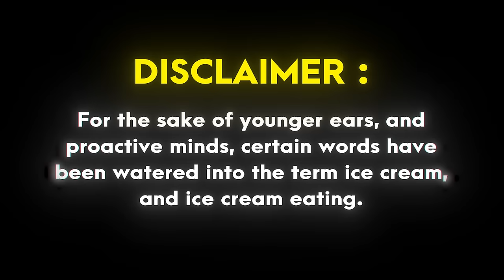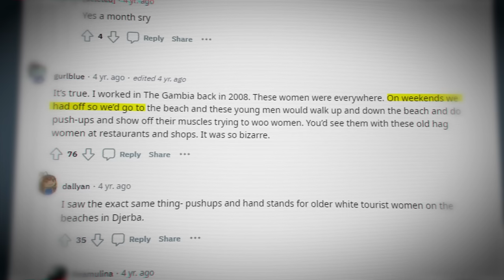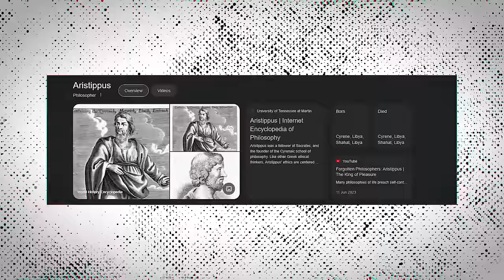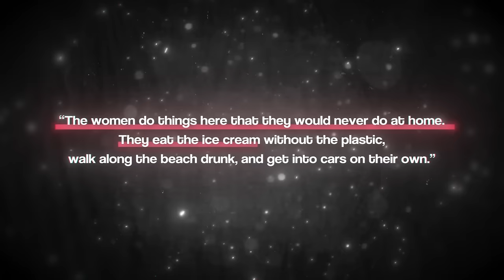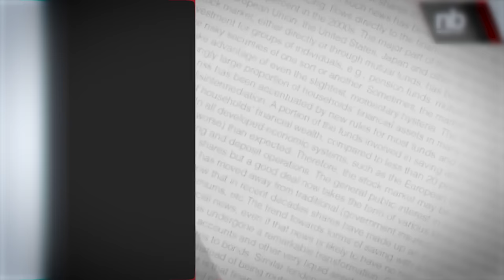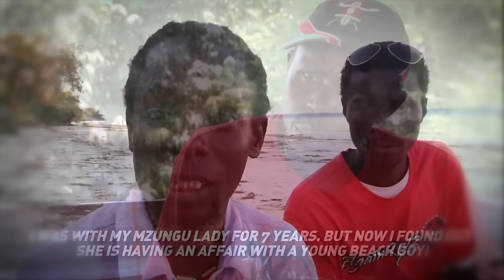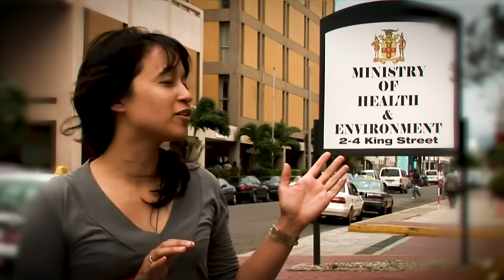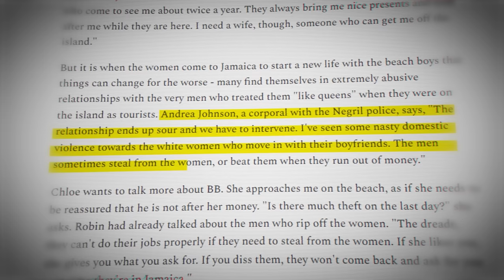Why Old British Women Vacation In Jamaica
-How to show extra support

Tunde is my actual name, and I grew up in the bustling country of Nigeria. Coming to the united states in 2011, little did I know that my life experiences would bring me to the internet to make Youtube videos. To me, this is passion and art. I've written stories since 2013 and Funny enough, I do it independently. Till I can find help, I currently produce, structure, and write all the videos you see on this channel, with a bit of cinematography help. We edit using a combination of tools like premiere pro, after effects, adobe illustrator, and even photoshop. The film style used involves motion graphics, as well as high-quality cinematography to explain and bring these complex topics to you in ways you or your 5 year old cousin can understand. With years of experience writing many stories, and video editing for huge YouTube channels, I'm bringing my skill to (TUNDE) my very own channel to teach you about the issues of our world, teaching you world culture, while covering anything we humans are involved in as a whole.

If you are or represent the copyright owner of materials used in this video and have a problem with the use of said material, please send me an email, , and we can sort it out.

0:00 Prelude
1:21 The BBC Fever (gambia)😂
4:53 The Deluding Culture of Hedonism (jamaica)👺
8:55 Exclusive Love Cloud Jet (las vegas) 🌥️
10:52 Spanish Countries/Passport Bros (cuba/dominican republic)
12:18 The Darker Side To Passport Sis
16:26 The Harsh Consequences (diseases)